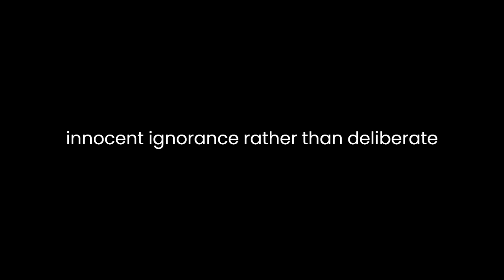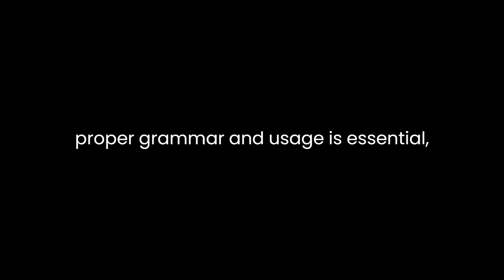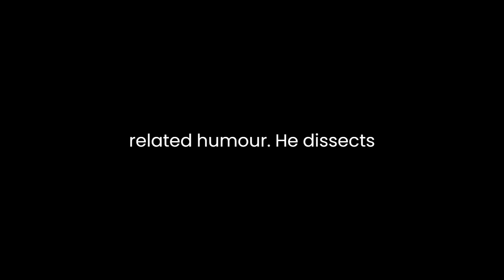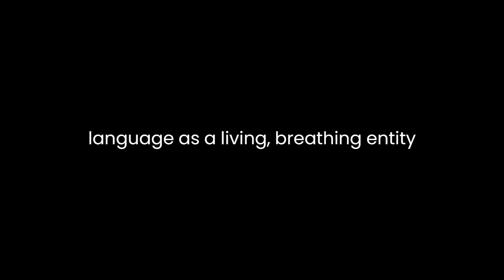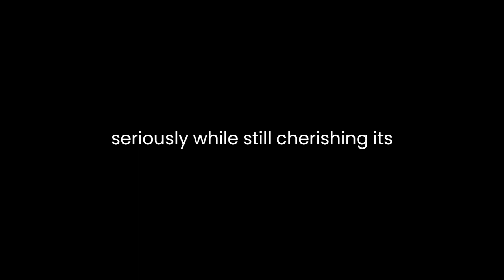"Anguished English" By Richard Lederer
"Anguished English: An Anthology of Accidental Assaults Upon Our Language" by Richard Lederer is a witty and insightful compilation that highlights the humorous and sometimes cringe-worthy mistakes made in the English language. Through a collection of unintentional errors in speech, writing, and communication, Lederer sheds light on the complexity and idiosyncrasies of English, while also offering a lighthearted examination of our linguistic mishaps.The book serves as a reminder that the English language, with its intricate rules and exceptions, is a constant source of confusion and amusement. Lederer's intention is not to ridicule or belittle those who make these errors, but to celebrate the human tendency to playfully mangle the language. He recognizes that these unintentional assaults on language are born out of innocent ignorance rather than deliberate intent.Lederer's anecdotes, culled from various sources such as student essays, newspapers, and public signs, provide a snapshot of the diversity of ways in which the English language can be misunderstood or misused. From malapropisms and spoonerisms to puns and double entendres, he illustrates the plethora of opportunities for linguistic slip-ups. The book's charm lies in its ability to resonate with readers who can recall their own embarrassing language blunders or who find themselves nodding in recognition at the examples given.Moreover, Lederer subtly underscores the dynamic nature of language. He acknowledges that while adhering to proper grammar and usage is essential, the evolution of language is also inevitable. In a world of ever-changing slang, idioms, and colloquialisms, what may seem like an assault on language today might become an accepted norm tomorrow. By presenting these linguistic missteps, Lederer encourages readers to embrace language's adaptability and complexity.Through his witty commentary, Lederer delves into the rich tapestry of language-related humor. He dissects various instances of miscommunication, showing how even slight changes in phrasing or word choice can drastically alter the meaning of a sentence. By juxtaposing intended meanings with unintended interpretations, Lederer reveals the subtle nuances that often escape our attention in daily communication. This exploration serves as a reminder that language is not just a tool for conveying information, but a medium through which the shades of meaning and intention can be delicately painted.While the book provides ample amusement, it also offers a thought-provoking reflection on the power of words. Lederer implies that a slip of the tongue or a typographical error can inadvertently reveal deeper truths about human nature and society. He encourages readers to approach language with a sense of wonder, recognizing the potential for both laughter and insight in our linguistic follies.In conclusion, "Anguished English: An Anthology of Accidental Assaults Upon Our Language" is a delightful exploration of the quirky and often befuddling nature of the English language. Richard Lederer's collection of linguistic mishaps not only elicits laughter but also encourages readers to embrace the imperfections and evolving facets of communication. Through these anecdotes, Lederer captures the essence of language as a living, breathing entity that reflects the ever-changing dynamics of human expression. In a world where communication is central to our interactions, this book serves as a gentle reminder not to take language too seriously, while still cherishing its complexity and charm.